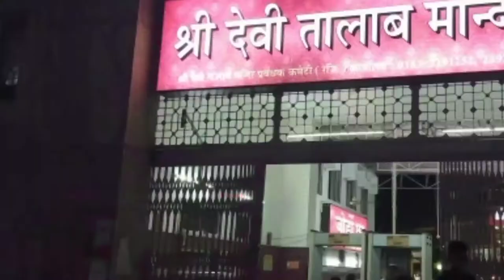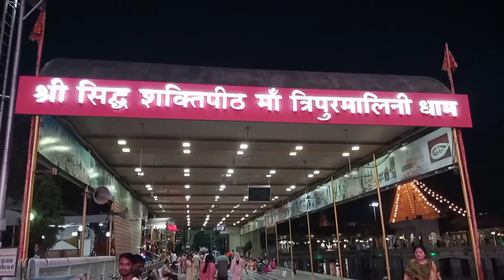my frist vlog | my first vlog in punjab | my first vlog ❤ today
2Fact motivation